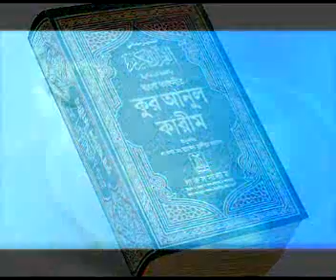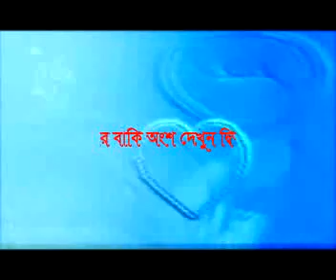Bangla Tafsir New Surah Fussilat By Sheikh Motiur Rahman Madani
islamic bangla waz mahfil and quran tafseer new